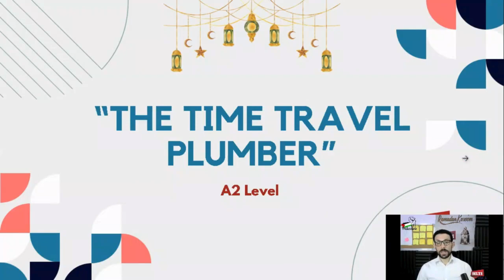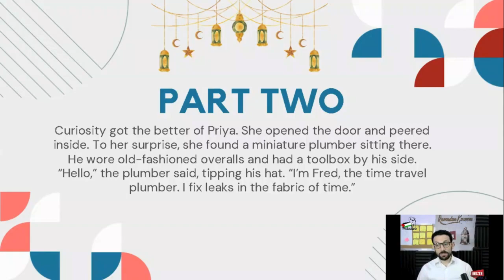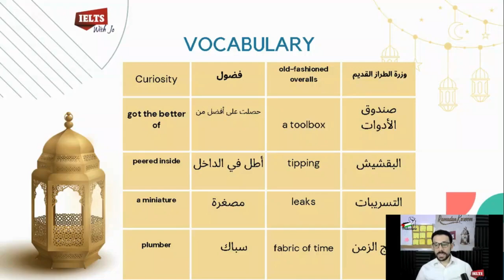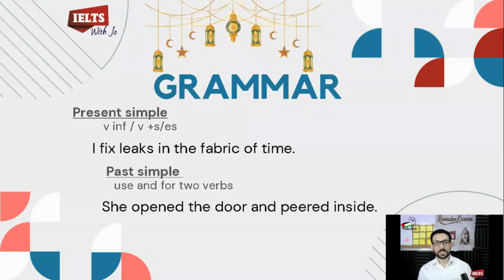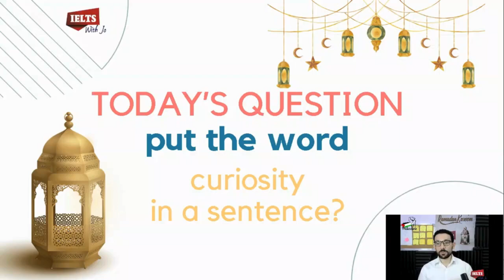الراوي الموسم الثاني الحلقه التاسعه ( - A2 level) The time travel plumber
We are posting all info. realted to English Language and it's International Test Specially IELTS